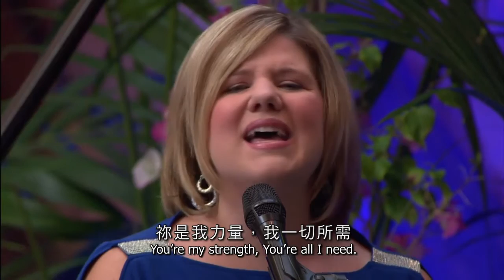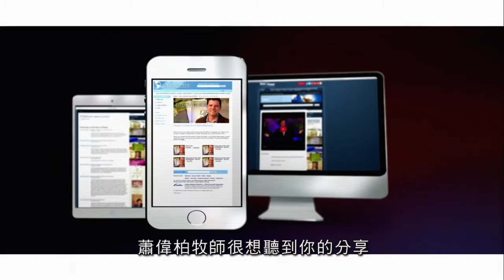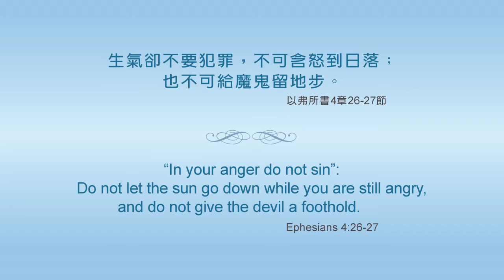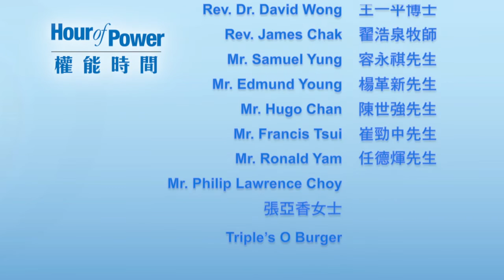Hour of Power HK 權能時間: How to manage anger (Eng)